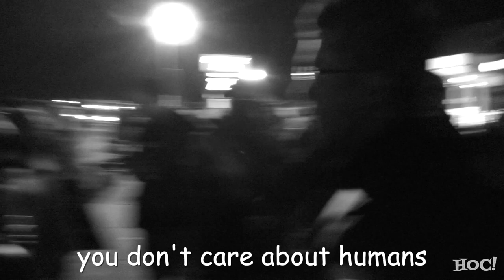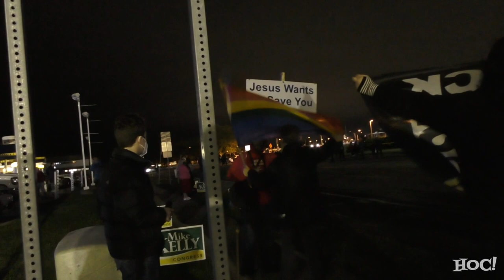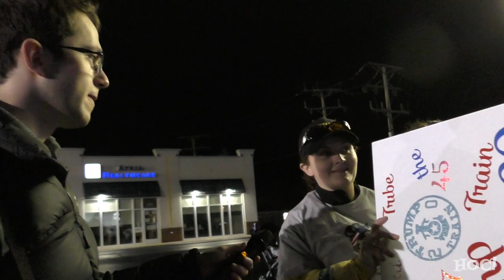Trump Protesters Get Emotional When Confronted with a Didgeridoo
While President Trump spoke to an energized audience in Pennsylvania, a much smaller group of people gathered to protest his appearance and general existence, while also sort of supporting his opponent, Joe Biden. We tried to be cordial and ask questions, but we ended up having to restore the social fabric of the United States of America with a didgeridoo.